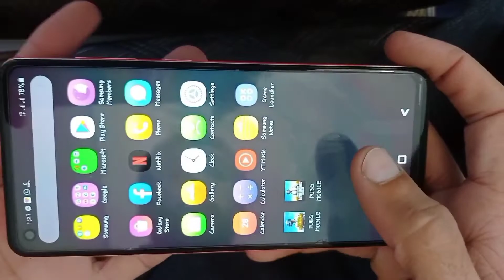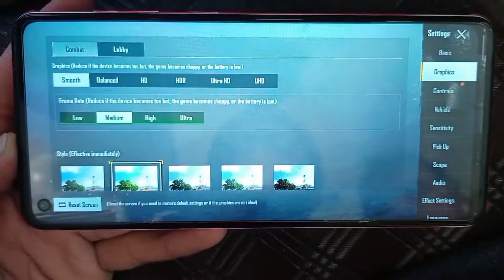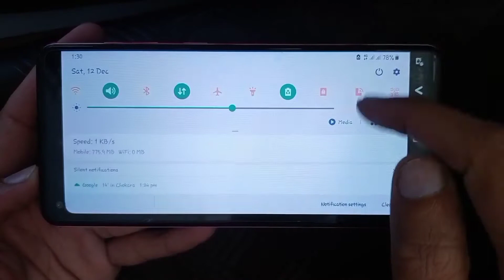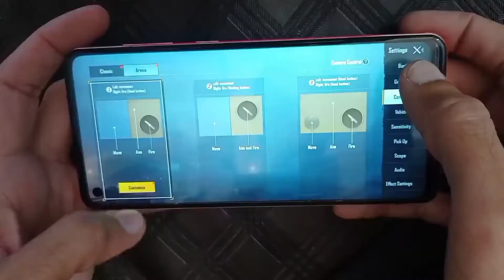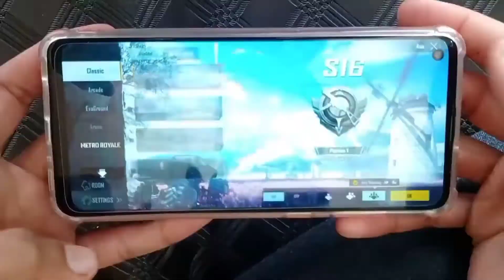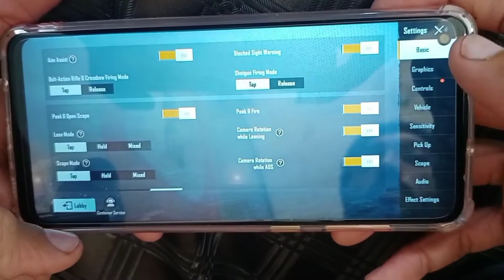Samsung A21s Gaming Review // Pubg Gaming Test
Hello Friends In This Vedio We Will Samsung A21s Gaming Performance,Graphics,Battery Timing.And We Will Give You Suggestion That To Buy Or Not A21s For Pubg Game.Plz Watch Full Vedio..